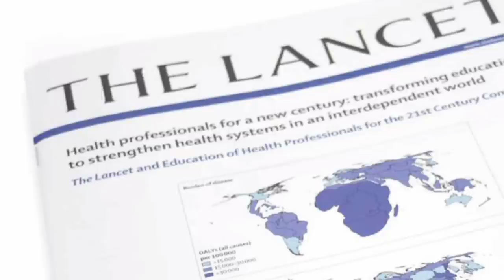NDE, le rivelazioni dello studio del Dott. Pim Van Lommel confermano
NDE, le rivelazioni dello studio del Dott. Pim Van Lommel confermano, le rivelazioni riportate dal suo studio durato venti anni, danno una nuova prospettiva alla ricerca sul fenomeno NDE, e formulano una richiesta ufficiale alle autorità mediche e scientifiche mondiali.